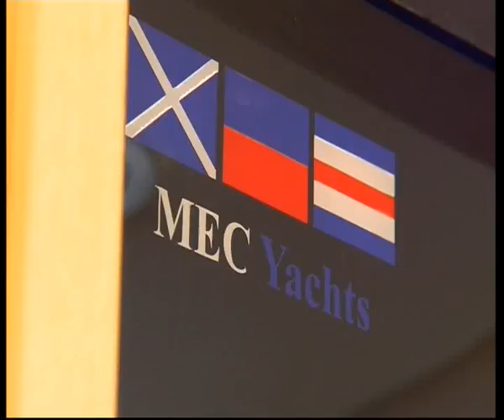Marine Engineering - Creek To Coast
Creek to Coast special on Marine Engineering Consultants on the Gold Coast